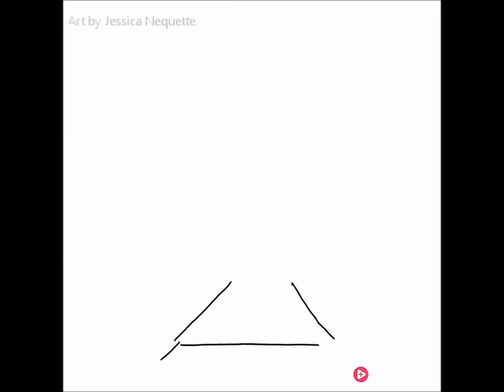Bumpin Uglies - "All In Stride" Ft. Passafire, Tropidelic (Official Audio)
Lyrics:

Without the clouds in the sky

We wouldn't care about the sun when it shines

The bad helps to define the good

The splinter is the cost of the wood

So take it all in stride

Take it all in stride

I ain’t been sober in a month cause I'm losing my conviction

At the end of a tunnel filled with all my bad decisions

I’m learning bad luck is the only kind I got

I've been burned, I've been fucked, it’s so much harder than I thought

If I’d just been born in Cali I'd already be a star

But I'm from the mid-Atlantic playing reggae in a bar

And I’ve been climbing up this hill so god damned long

The boy who wrote the lyrics ain’t the man singing the songs

And every single night

I turn out the light

Close my eyes and the demons show their face

And remind me that I'm about to conclude another day

Short of where I want to be and with no clue how to get there

And failure is a scent that I'm destined to always wear

Please God if you exist, help me cause it ain’t fair

I'm shouldering a burden and it's more than I can bare

Don’t doubt the sun is behind the clouds

No matter what you think it outta be about

Go tell the one you can’t be without

That you want to take time to know her better

Don’t doubt the clouds are temporary

Holding on to something that you wish you had plenty

But it’s bolted down to the concrete floor

You say you want less but I’m giving you more

Anyway I could say what you want me to say

I could recycle all the bullshit and become a cliché

I could take back all of my music and make everyone pay

I could do this, really do this, in a serious way

I wouldn’t waste my time

When everything I love

Is down here on the ground, would you listen to the sound bumping ugly